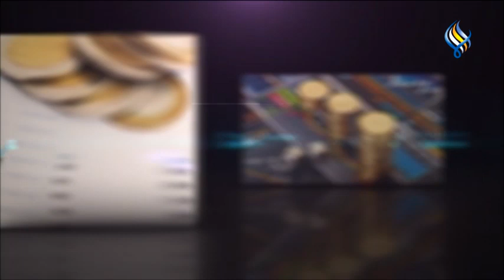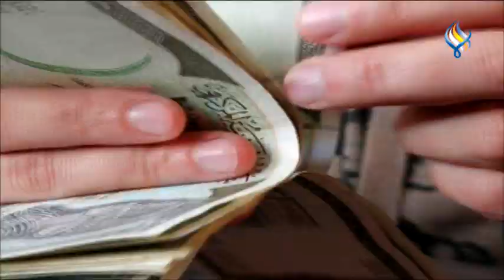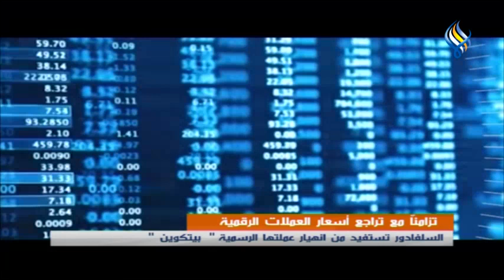قناة سما الفضائية: النشرة الاقتصادية 24-01-2022